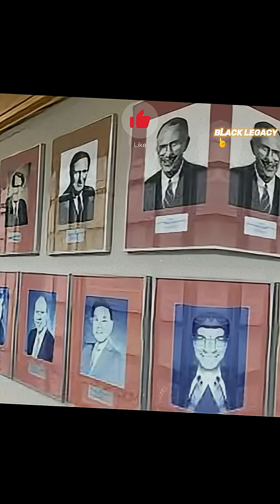The Janitor Who Changed Heart Surgery—and Was Erased for Decades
Vivien Thomas was hired as a janitor at Johns Hopkins, but his hands rewrote medical history.
With no medical degree, he developed the life-saving heart surgery that cured Blue Baby Syndrome—while white doctors took the credit.
For 30 years he saved lives in the shadows before finally receiving the honor he always deserved.

📣 This is Black Legacy—making heroes the heroes they are.
Share this Short so the world never forgets the surgical genius America tried to ignore.